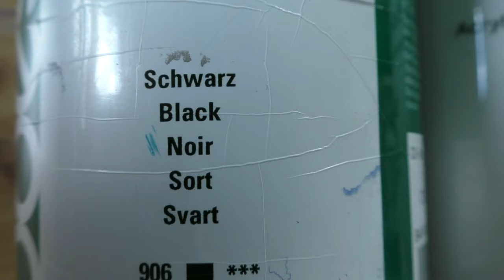Feder Malen Acryl Weiß Schwarz leicht für Anfänger - Feather Acrylic Painting Easy for Beginners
Feder Malen mit Acrylfarben in Echtzeit leicht für Anfänger - Feather Acrylic Painting in Real time easy for Beginners

Undercover Vampire Policeman